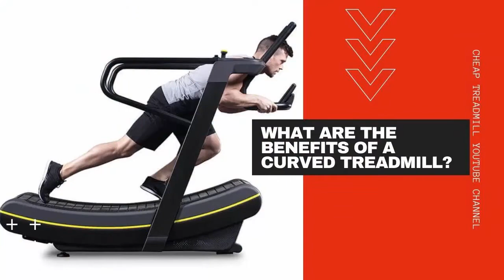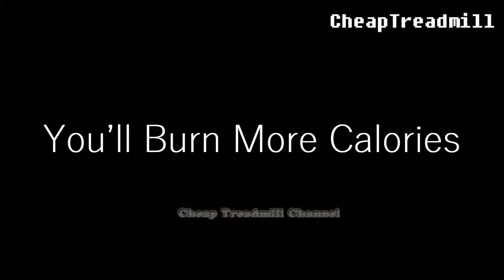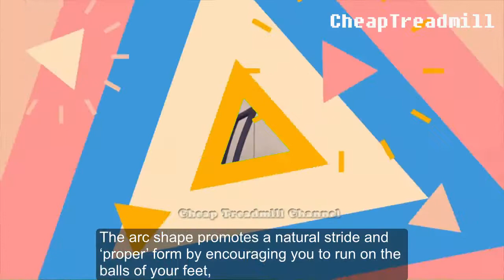What Are the Benefits of a Curved Treadmill?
There are no flashing lights or pre-programmed workouts on a curved treadmill. It’s powered by you and you alone, with the friction from each stride pulling the belt down and back behind you. The further forward on the arc you run, the faster the belt moves and the quicker your pace will be. Drop your stride to go slower, and to stop, just… stop.

There’s more to running than putting one foot in front of the other. Switch to a curved treadmill and you’ll get more out of every workout. Here’s how...